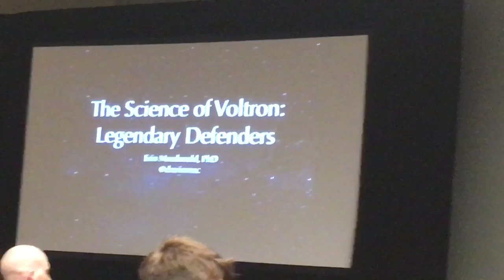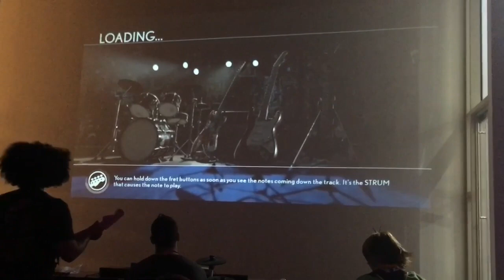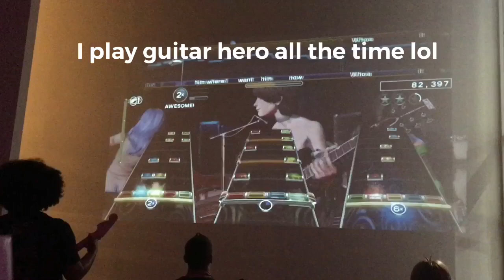awesomecon 2019 FRIDAY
FAQ

Exceptions include!